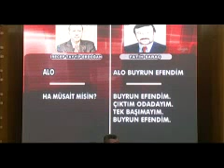Kılıçdaroğlu Başbakan ın ses kaydını dinletti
CHP Genel Başkanı Kemal Kılıçdaroğlu, grup toplantısında Başbakan'a ait olduğu öne sürülen